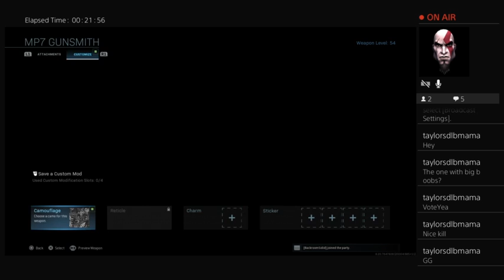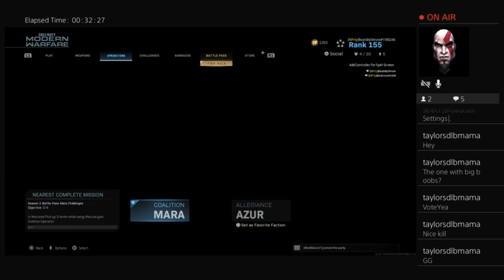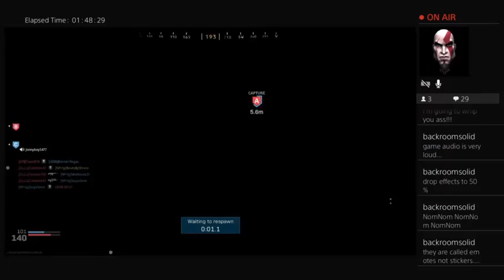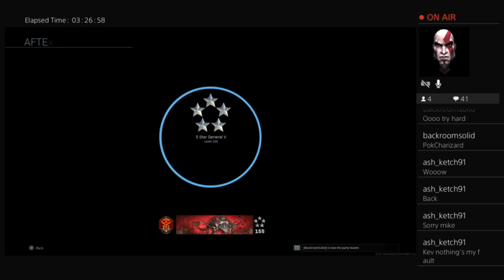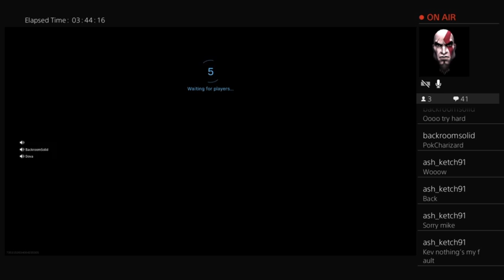Friday Night CoD Drinking Game With The Crew - Episode 1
Friday Night hanging with the crew. Playing Call of Duty Modern Warfare.